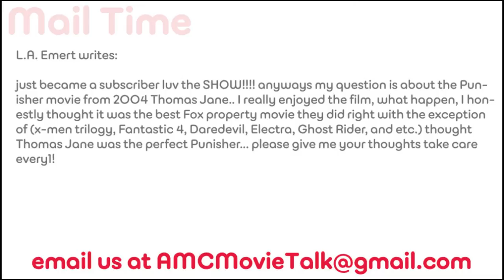More Thomas Jane As THE PUNISHER? - AMC Movie News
In a user submitted question we were asked our thoughts on Thomas Jane as The Punisher and if we will see more of it.